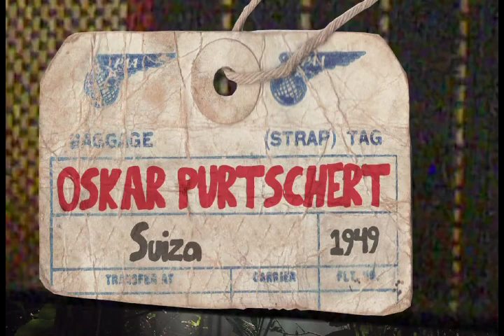Oskar Purtschert - 1949.mp4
Hoy en "El País de la Mitad" tendremos al suizo Oskar Putschert, un residente en el Ecuador desde 1949, síganos a las 20H45 por ECTV